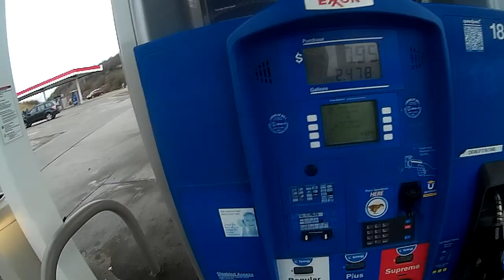I RAN OUT OF GAS AND LOSE FAITH IN HUMANITY!!!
I was able to get the SUPERMOTARD out for a ride and was on my way to get gas when i ran out..  Well i had to walk a little over a 1/4 mile up hill and about 100 cars passed without a single person stopping.  When i finally got to the top and next to the gas station someone stopped to ask me if i needed help, but serious i couldn't believe nobody would stop to ask if i needed help!!! Stay safe and WALK GOOD!!!
To get your own WV MOTARD|WALK GOOD!!! KEY TAG, Only $10 This is for a great cause!!!

FACEBOOK and INSTAGRAM - @wvmotard

Other great supporters!!!